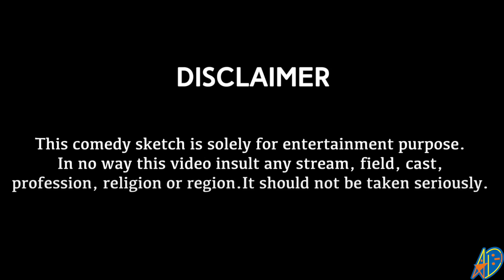That PERSON who never LIKES your INSTAGRAM post | Chokha Comedy Sketch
Written & Performed by - Avinash Dwivedi [@imavinashdwivedi]

SHOT & EDITED by - Madan Mohan [@madan_rdp]

THUMBNAIL - Madan Mohan